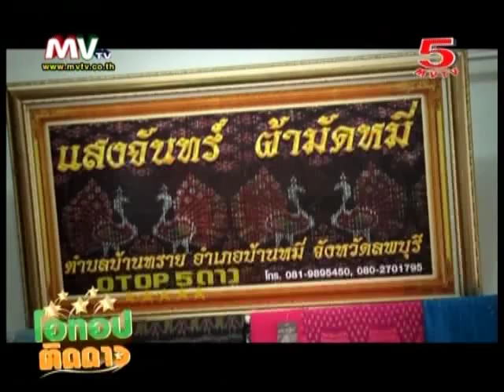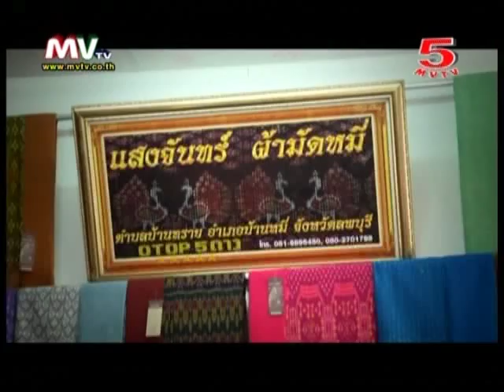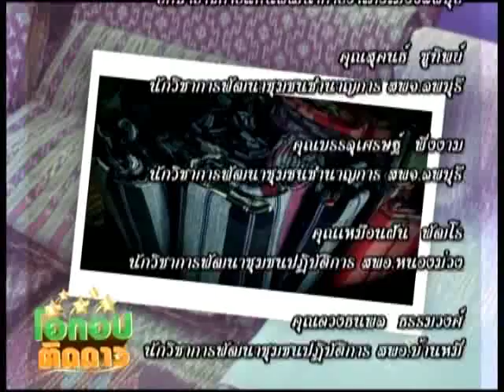รายการ โอทอปติดดาว @ผ้ามัดหมี่ จ.ลพบุรี 14-12-13 (4/4)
รายการที่ส่งเสริม ช่วยเหลือ สนับสนุนสินค้าโอทอป และการท่องเที่ยวไทย
ทุกวันเสาร์-อาทิตย์  เวลา 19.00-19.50น. ทาง MV5  psi ช่อง 34
ดำเนินรายการโดย คุณ เม ศรุติ พิธีกร และ ผู้ประกาศข่าวชื่อดัง
"ภูมิปัญญาไทย จะไม่สูญหาย
 ภูมิปัญญาไทย จะดังไกลไปทั่วโลก
 ภูมิปัญญาไทย จะสร้างรายได้ที่ยั่งยืน"